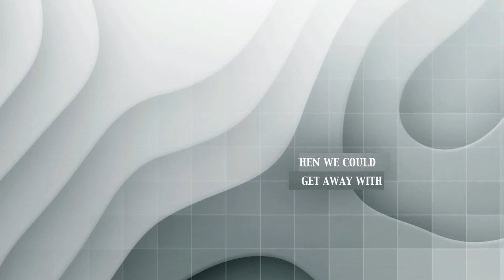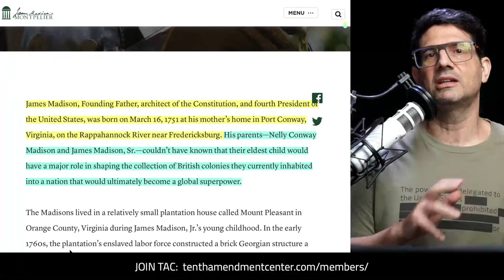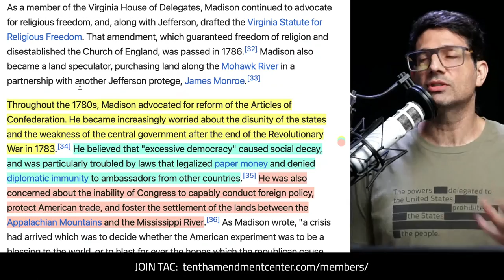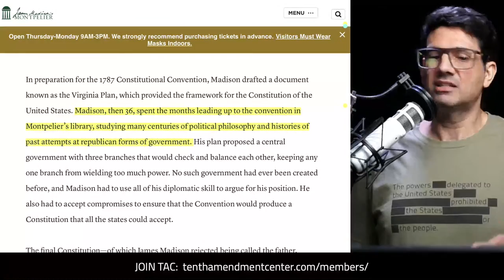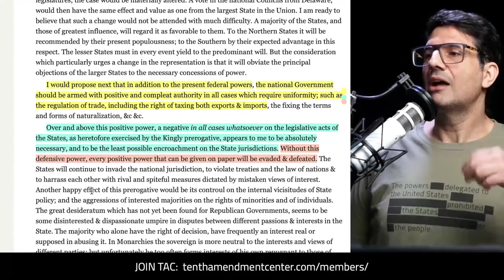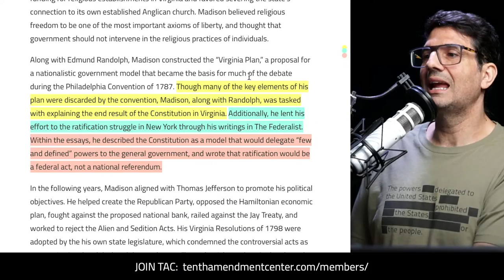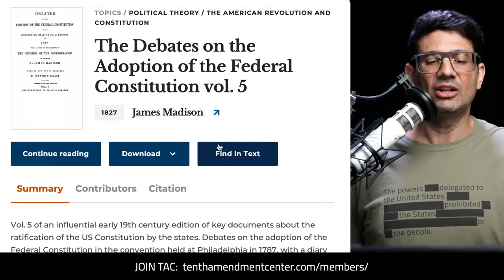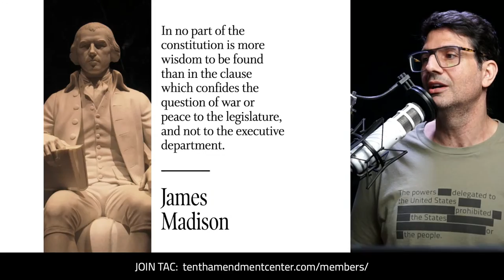Was James Madison Really the Father of the Constitution?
March 16, 1751 - James Madison was born. The 4th President is known by most today as the “Father of the Constitution.” But, did that title really fit the man?

Path to Liberty: March 16, 2022